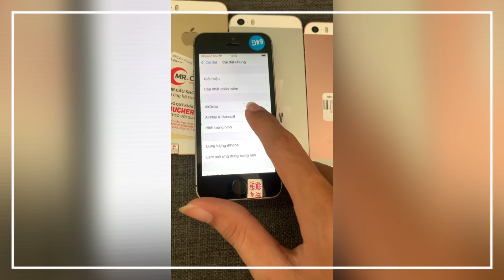Liều update iPhone 5 SE lên iOS 14 vâ cái kết đau tim!!! Update iphone 5SE to IOS 14 good or bad?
Dòng sản phẩm iPhone SE dòng nhỏ gọn nhất của Apple , Nhưng vẫn có thê up lên ios 14 mới nhất hiện nay. Cảm nhận cá nhân của minh thi rất mượt mà. Nếu mọi người yêu mến iPHONE SE thì lên hệ bên minh nhé

Địa chỉ cửa hàng: 75b đường bình trưng, p bình trưng đông, quận 2, tp hcm